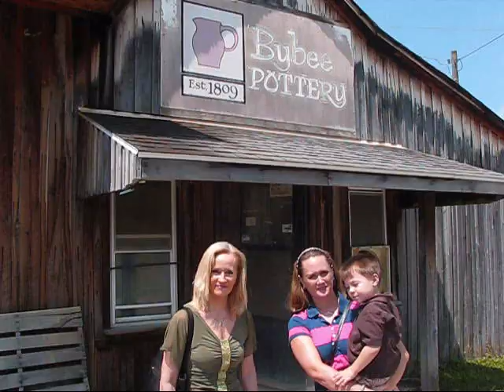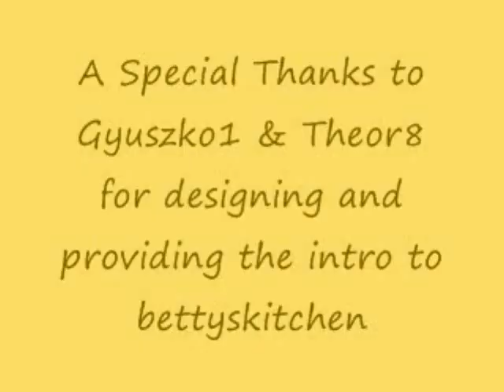Betty's Trip to Bybee Pottery with Family--NO RECIPE--(LONG!)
Betty, her husband (Rick), her daughter (Chelsea), and her grandson (Carter) visit Bybee Pottery in Bybee, Kentucky.  Bybee Pottery is the oldest operating pottery west of the Alleghenies.  It is owned and operated by Walter Cornelison and has been in the Cornelison family for five generations.  I purchased a casserole dish, which I will be using to make a recipe that comes from the internet site, A Little Bit of Bybee.  (I will upload it tomorrow.)  If you are interested in purchasing Bybee Pottery, you can find it on that internet site.  While we we at the pottery, we ordered a child's mug, to be personalized with Carter's name.  When it is ready, we will go pick it up on a day when they are hand-throwing pottery on the wheel.  (We missed that this time!)  This was an enjoyable trip for us, and I hope you enjoy coming along!  Love, Betty  :)